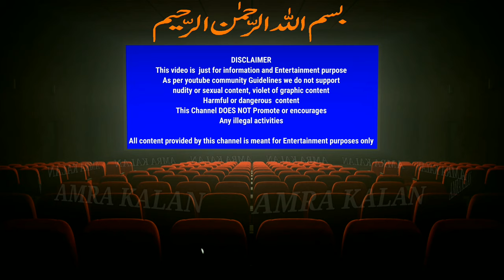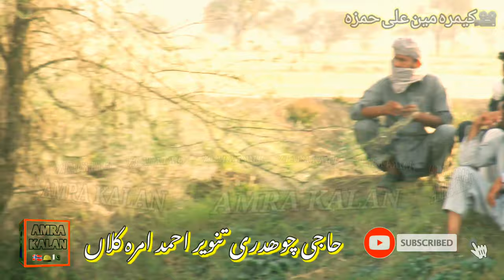Amra Itefaq Hunting club 13 May 2022 owner Haji Ch Tanveer Ahmad Amra Kalan